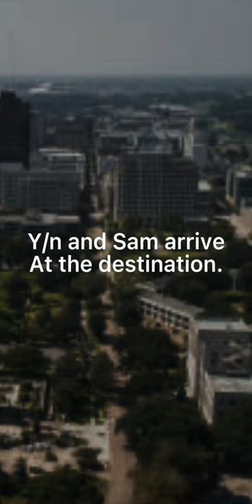Strangers part 9